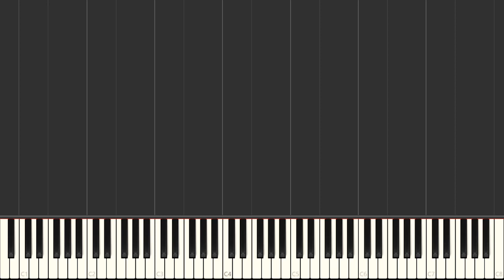How Would You Feel Paean Ed Sheeran Easy Piano Piano Tutorial